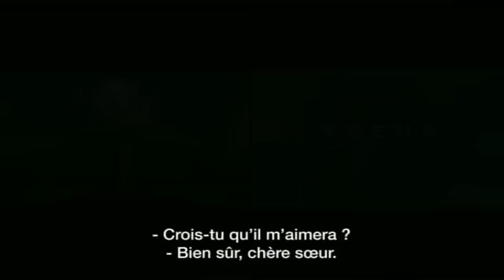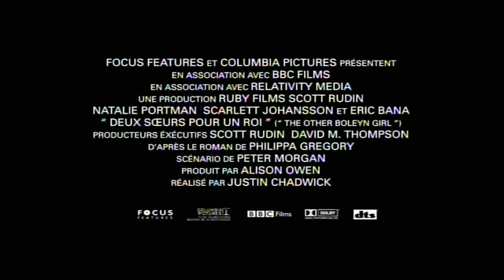DEUX SŒURS POUR UN ROI - Bande annonce - VOST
Les soeurs Mary et Anne Boleyn se disputent les faveurs du roi d'Angleterre Henry VIII.